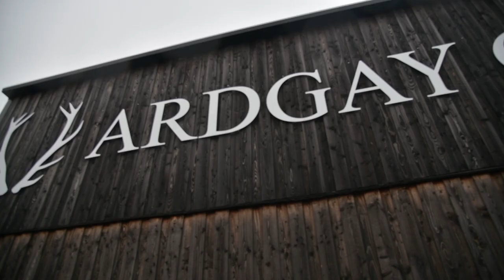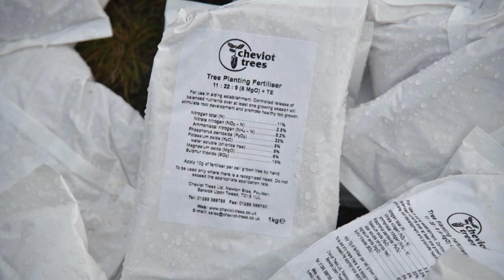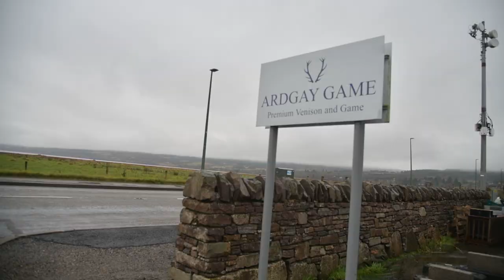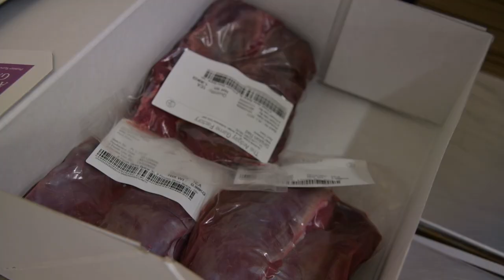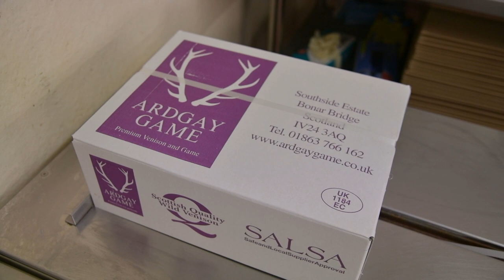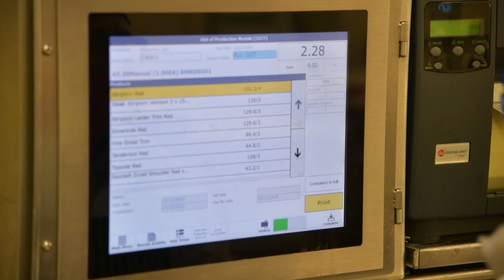Red deer in the year of the pandemic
Niall Rowantree tours the Highlands to find out how deer and deerstalkers have fared during the year of the pandemic. The answer is not well, and thank goodness for gamekeepers and deerstalkers. Scottish government agencies and wildlife charities abandoned the Highlands in 2020, a year that saw  people who don't often visit the countryside pour out of Scotland's cities and cause all kinds of environmental problems. Meanwhile, the relentless destruction of Scotland's deer herd continues and Niall is out stalking hinds to get them off land the government is paying to turn over to trees. He talks to people from Ardgay Game to deer scientist Dr Cathy Mayne to find out the outlook for Scotland's deer herd and its countryside.